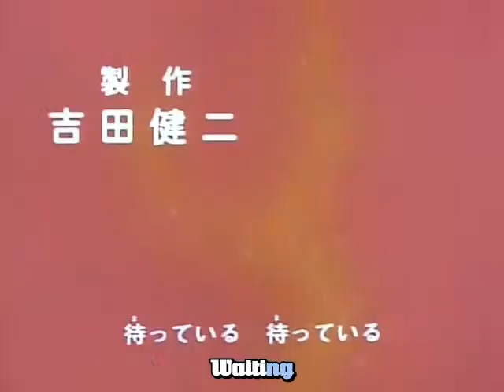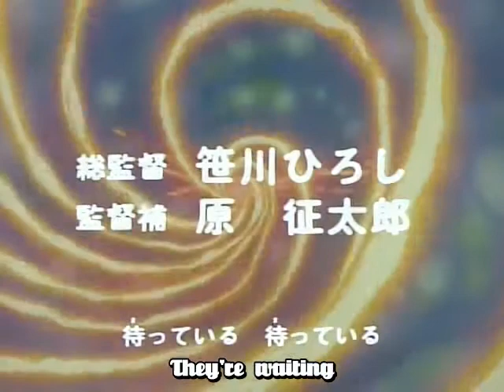Gatchaman II [JAP Intro & Outro]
Ελληνιστί: Γκάτσαμαν 2